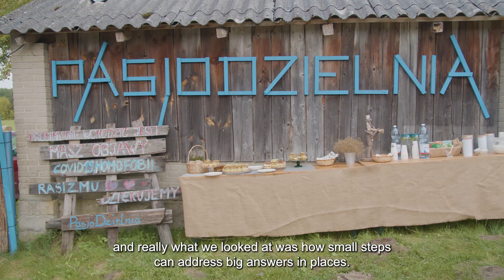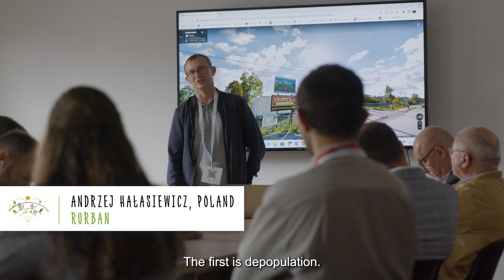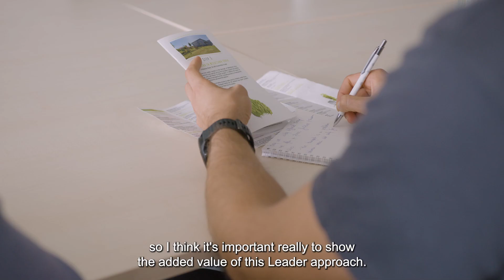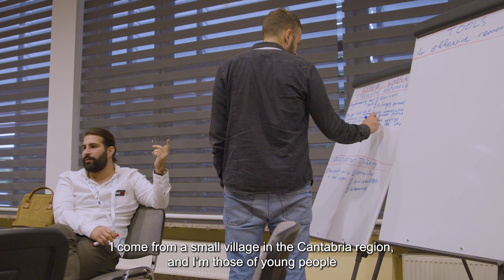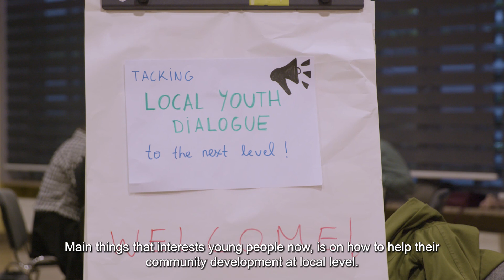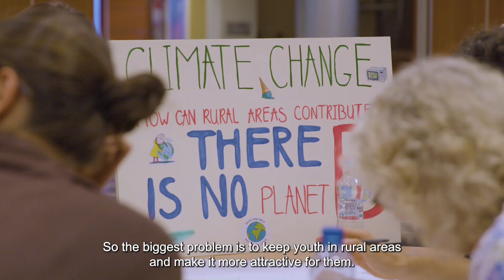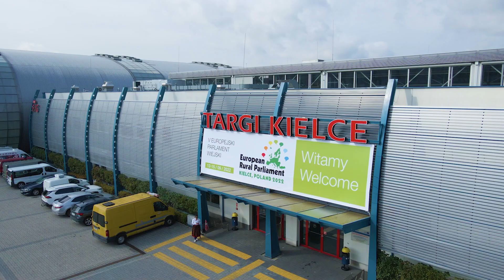European Rural Parliament, Kielce 2022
The European Rural Parliament (ERP) is a long-term campaign that ensures the voice of people in Europe's rural areas is heard. It was created to:

● Make them STRONGER.

… strengthen the voice of rural communities, increase the chance that their interests will be reflected in policies at both national and European levels.

● Make them INDEPENDENT.

… promote self-help, foster a common understanding of needs between social and professional groups living in rural areas, exchange good practice and facilitate international cooperation.

● Make them ACTIVE.

… enable rural people to play a full role in solving the great economic and political challenges that currently affect Europe. Make sure their voice gets through to all entities that decide about rural people’s future.